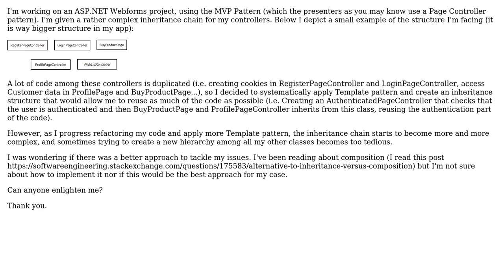Software Engineering: Alternatives to inheritance on complex structures? (2 Solutions!!)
Software Engineering: Alternatives to inheritance on complex structures?

With thanks & praise to God, and with thanks to the many people who have made this project possible! | Content (except music & images) licensed under CC BY-SA | Music | Images & others | With thanks to user ratchet freak user Franchesca user David Jimenez Martinez and the Stack Exchange Network Trademarks are property of their respective owners. You are responsible for your own actions.